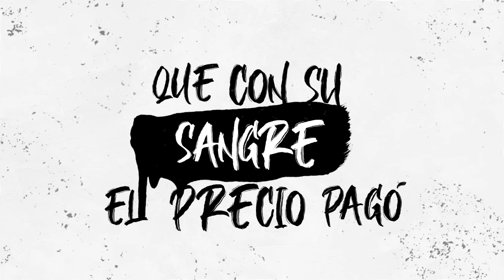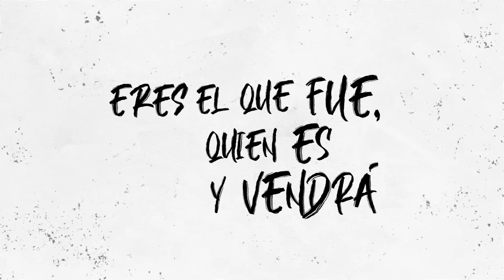Generación 12 - ¿Quién como tú? (Lyric Video Oficial)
LETRA:

Digno es el Rey de Gloria, rendimos hoy nuestras coronas
El universo te adora, te damos la honra, te damos la gloria

¿Quién como tú? Cordero de Dios, que todo el pecado del mundo quitó
¿Quién como tú? Hijo de Dios, que con Su sangre el precio pagó

Rey de reyes, Dios eterno, tuyo es el poder y el reino
Cristo, tú eres el Verbo, te damos la honra, te damos la gloria

Santo eres Señor, Santo eres Señor, vestido estás de gloria, de esplendor
Rey de Majestad, Rey de Majestad, eres El que fue, quien es y vendrá

Autor: Lorena Castellanos, Johan Manjarres, Sofia Mancipe, Jairo Zuluaga, Laudjair Guerra